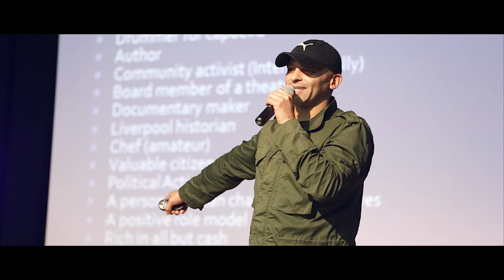Graduation Evening 2015 at Bedford High School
Bedford's class of 2015 celebrate their amazing results at Graduation Evening.